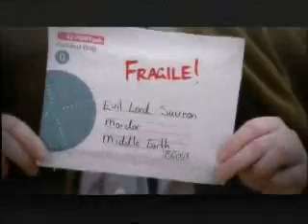Lord of the Rings 3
comedy inc.